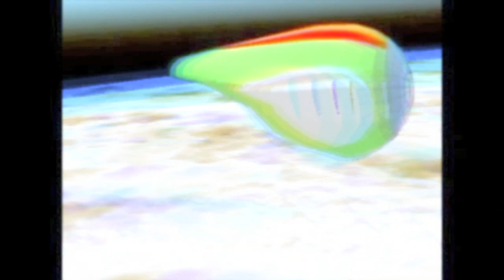Space Building - Free Stock Footage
and it's a piece that's free for anyone. I did add three additional versions of the video. Not sure if anyone wants to use this, but if you do, feel free.